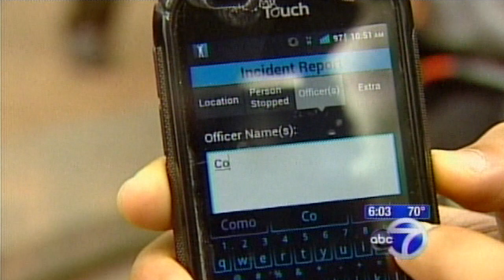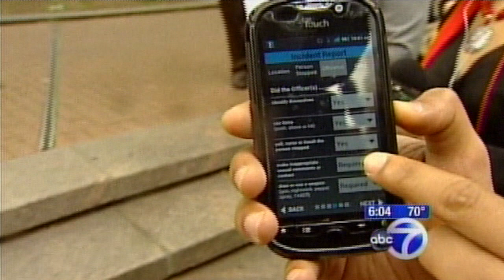Stop and Frisk smartphone app developed to protect citizens from the NYPD !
A Stop and Frisk Watch App was released for Android phones on Wednesday, and the New York Civil Liberties Union says the free application will empower New Yorkers to monitor police activity and hold the NYPD accountable for unlawful stop-and-frisk encounters and other police misconduct.

The NYPD's own data shows that the overwhelming majority of people subjected to stop-and-frisk are black or Latino, and innocent of any wrongdoing," NYCLU Executive Director Donna Lieberman said in a written statement. "Our app will allow people to go beyond the data to document how each unjustified stop further corrodes trust between communities and law enforcement.

The app has three primary functions, the ability to record video and then fill out an incident report about what was witnessed, a "listen" function, which sends the user alerts from other app users telling them of incidents in the area and a "report" option that allows users to report a police incident even if they did not record it. The application also provides a section that tells the user their rights when stopped by a police officer.

The app is recommended only for use by witnesses, not those who are actually being stopped, said NYCLU officials.

"The NYCLU will use the videos we get to put a face on the humiliating experience of a police street stop, not create a database. The department should be familiar with the First Amendment. in our society, people have a clear right to document police activity in public places,"